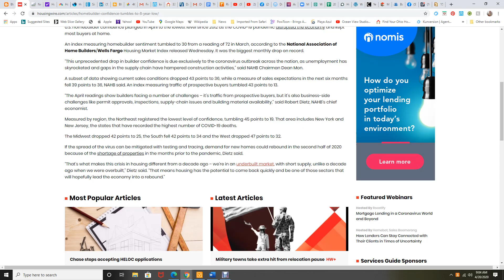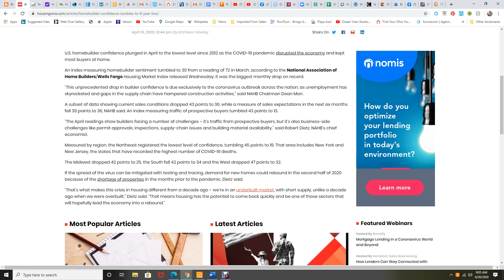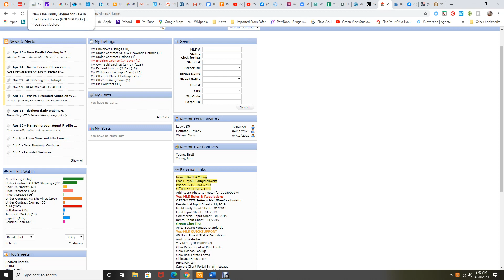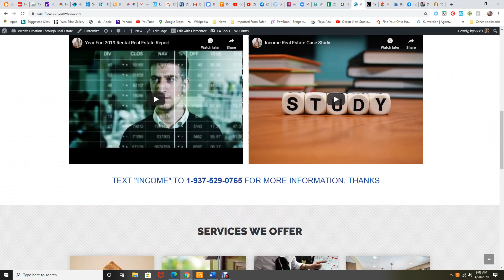Home Builder Confidence at a 8 year LOW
Don't think that we are going to have housing inventory issues after Corona is over? Need to watch this video that explains what the real estate market is doing now and what it might do after this is over Call I'm Brett ICON Agent for EXP Realty Ohio...
you can also text "income" to 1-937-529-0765